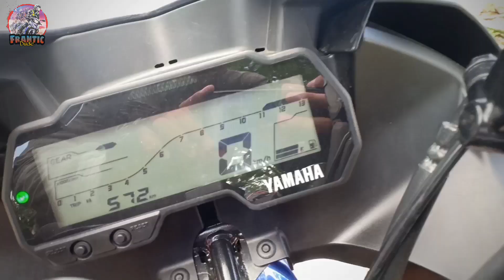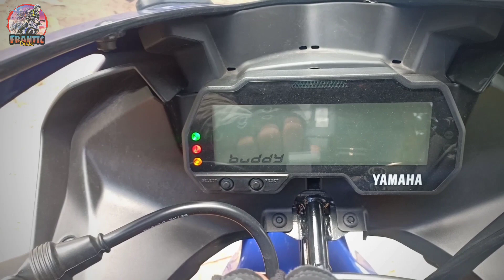Riding YAMAHA R15 V3 2020 for the First Time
Thank you so much guys for watching this video.

🎵 Track Info:

Title: Clouds by Joakim Karud Genre and Mood: Dance & Electronic + Bright